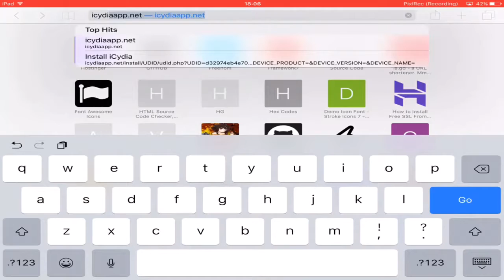Get In-App Purchases for Free (No Jailbreak/Computer) iOS 9 - 10.3.3/11 (iPhone,iPad, iPod)